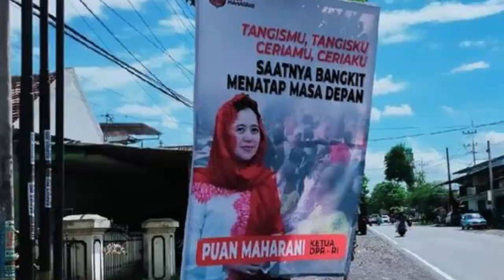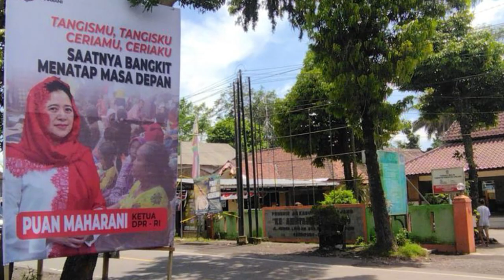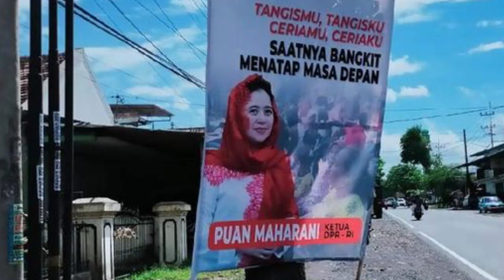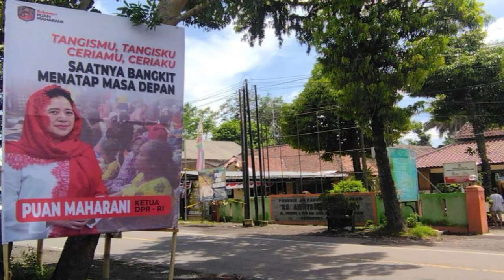HEBOH! Baliho Puan Maharani di Lokasi Bencana Erupsi Semeru Dinilai Tak Etis, BENDERA HABIB RIZIEQ ?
Enjoy Channel Newa, Jakarta - Baliho Ketua DPR RI Puan Maharani di sepanjang jalan menuju lokasi bencana erupsi Gunung Semeru di Kabupaten Lumajang, Jawa Timur, menuai sorotan. Keberadaan baliho itu dinilai kurang etis.

Seorang relawan bencana erupsi Gunung Semeru, Qomaruddin mengatakan, seharusnya baliho itu tidak menonjolkan Puan Maharani secara personal. Melainkan menunjukkan bentuk kepedulian pada korban bencana awan panas Gunung Semeru.

“Misal kayak baliho milik NU dan lembaga zakat, hanya pasang bendera yang menunjukkan jalan atau arah ke posko pengungsian,” katanya melalui sambungan telepon, Selasa (21/12/2021).

Qomar tidak mengetahui secara pasti kapan baliho itu dipasang. Tiba-tiba dia sudah melihat baliho tersebut pada pagi hari sekitar tiga hari yang lalu.